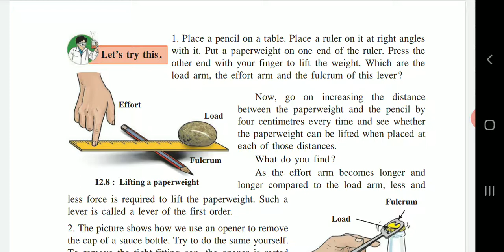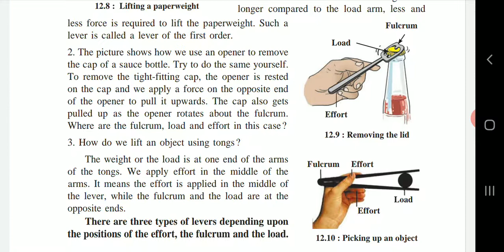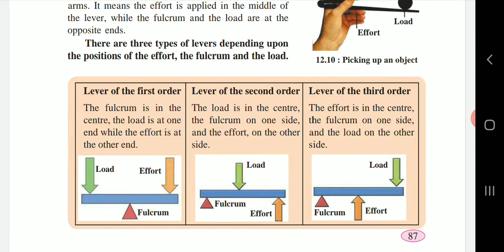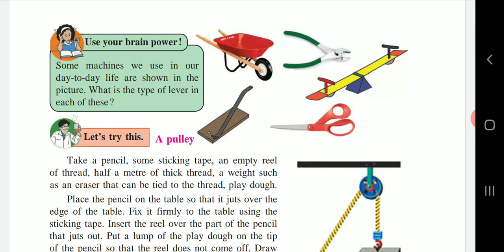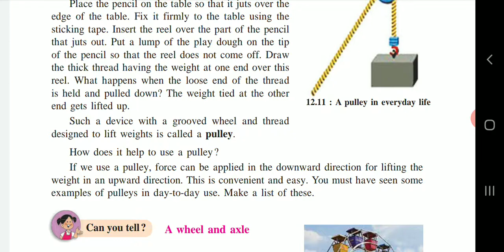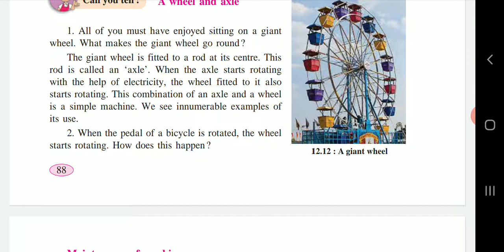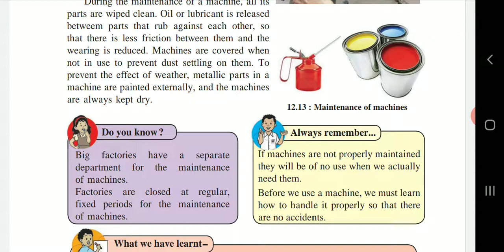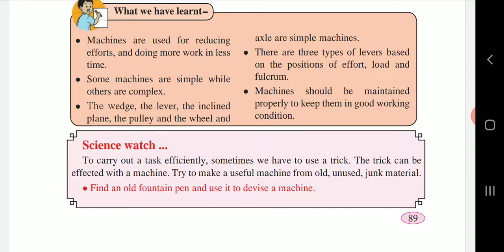6th std science 12 simple machines Part-2 l explanation in Marathi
6th Std Science 12 Simple Machines  Part-2 l Explanation in Marathi